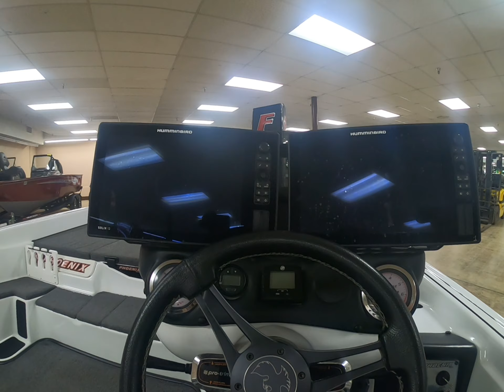2020 Phoenix 921 Pro XP